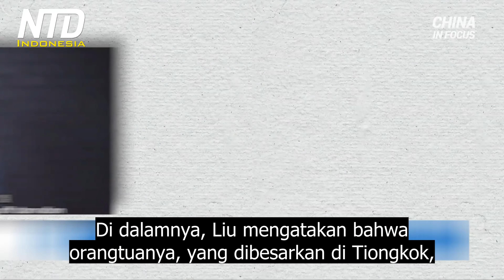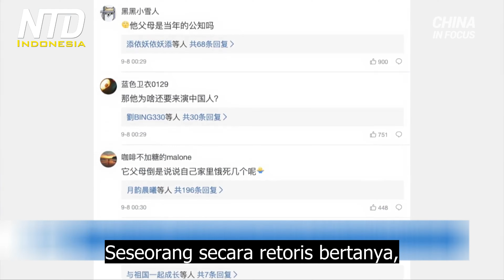Bintang Film Marvel Terbaru Dikecam Warganet Tiongkok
Saksikan, Nonton Bareng NTD Indonesia : Tiongkok Tidak Sama dengan Partai Komunis Tiongkok, Minggu 19 Sep 2021, Jam 7 Malam.

Seorang bintang film Marvel menghadapi reaksi keras dari warganet Tiongkok. Itu setelah dia mengkritik Tiongkok. Dia mengatakan bahwa negara Asia itu adalah negara dunia ketiga, dan orang-orang mati kelaparan di sana beberapa dekade lalu.

Bintang film terbaru Marvel, Shang-Chi, mendapat reaksi keras dari warganet Tiongkok. Itu setelah video dirinya yang mengkritik Tiongkok muncul kembali baru-baru ini. Sekarang film tersebut bahkan mungkin tidak akan dirilis di Tiongkok.

Video yang muncul kembali tersebut adalah dari 2017. Itu adalah wawancara dengan bintang Marvel, Simu Liu, bersama 'Perusahaan Penyiaran Kanada' atau CBC. Di dalamnya, Liu mengatakan bahwa orangtuanya, yang dibesarkan di Tiongkok, menceritakan kisah padanya tentang orang-orang yang mati kelaparan. Dan dia menggambarkan Tiongkok sebagai negara dunia ketiga.

Orangtua Liu hampir berusia 60 tahun. Jadi mereka mengalami langsung Revolusi Kebudayaan pemimpin PKT, Mao Zedong. Dan Kakek-Neneknya hidup melalui Kelaparan Hebat di Tiongkok.
Bersama-sama, kedua peristiwa ini menyebabkan puluhan juta kematian di Tiongkok.

Di Weibo, ia memiliki hampir 20 ribu tampilan, dan banyak warganet Tiongkok mengkritiknya.

CBC kemudian menghapus wawancara itu dari situs web mereka karena reaksi balik. Kini keraguan meningkat tentang apakah film Marvel ini akan bisa rilis di Tiongkok. Departemen propaganda Tiongkok mengawasi film. Dan mereka telah memboikot film di masa lalu, ketika aktor atau sutradaranya mengkritik Tiongkok.

Simu Liu lahir di Tiongkok. Dia berimigrasi ke Kanada pada usia lima tahun.

Dan dalam olahraga, media pemerintah Tiongkok memuji seorang gadis Inggris berusia 18 tahun yang baru saja memenangkan 'US Open'.

Temui Emma Raducanu. Beberapa media Tiongkok bahkan menjulukinya sebagai "Pemain muda asal Tiongkok".

Raducanu lahir di Kanada dari seorang Ibu Tionghoa dan Ayah Rumania. Dia pindah ke Inggris ketika dia berusia dua tahun. Setelah memenangkan gelar juara, Raducanu menyampaikan pesan dalam bahasa Mandarin kepada para penggemarnya di Tiongkok.

Pakar pemasaran olahraga memprediksi bahwa kemenangan US Open Raducanu, dapat membuatnya menghasilkan keuntungan ratusan juta dolar di tahun-tahun mendatang. Para ahli mengatakan dia bisa membantu merek Tiongkok mengakses pasar luar negeri, atau merek internasional mengakses pasar Tiongkok yang semuanya, akan menghasilkan banyak uang.